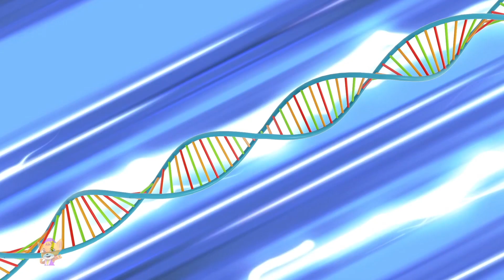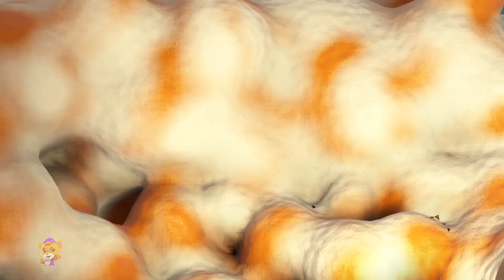Merah Perkasa pertunjukan animasi + lebih kartun untuk anak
Selamat Datang di Kids Tv Kartun Menunjukkan Indonesia!
Tonton yang terbaik serial kartun animasi dari Booya dengan karakter lucu yang kreatif untuk anak-anak.